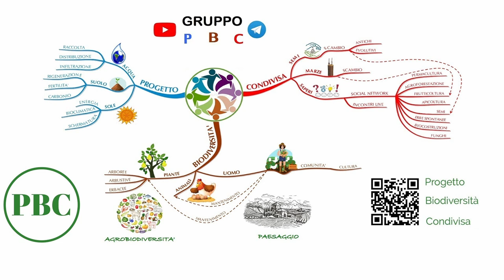Filare piccoli frutti More Lamponi con sostegni struttura in ferro irrigazione fai da te MGN 110623